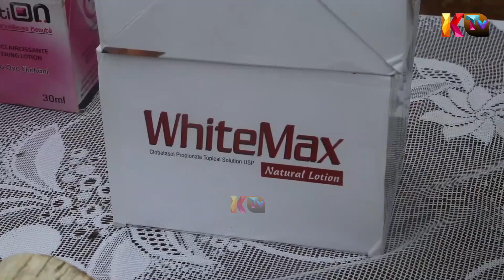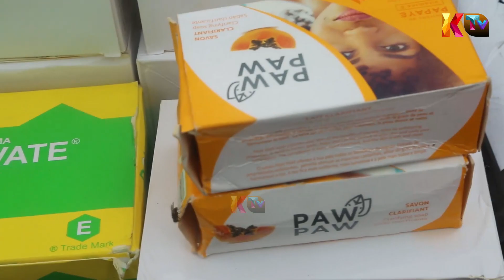WATU SITA WAKAMATWA KWA TUHUMA ZA KUPATIKANA NA DAWA ZA KULEVYA.